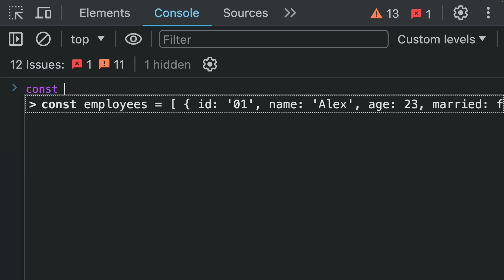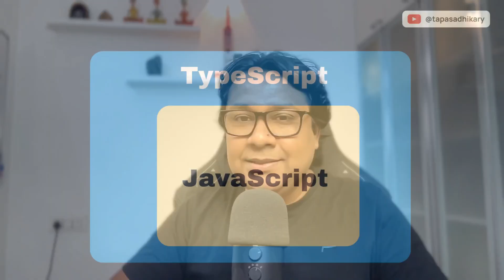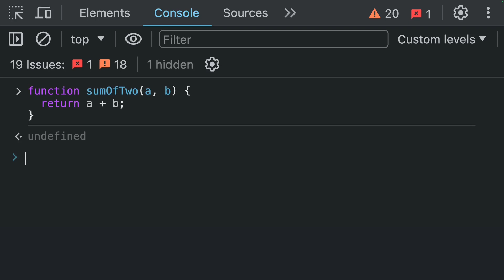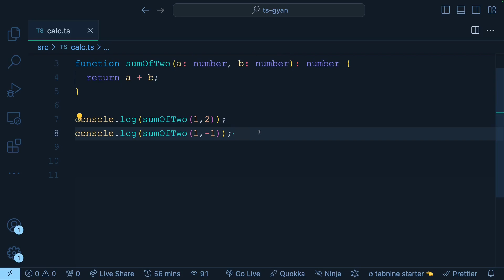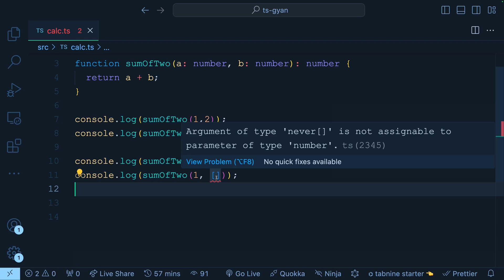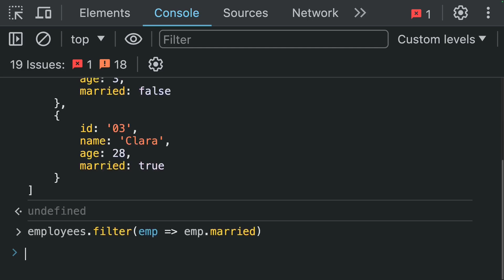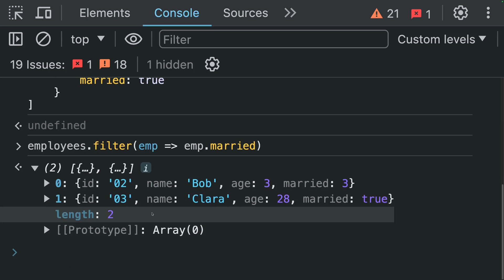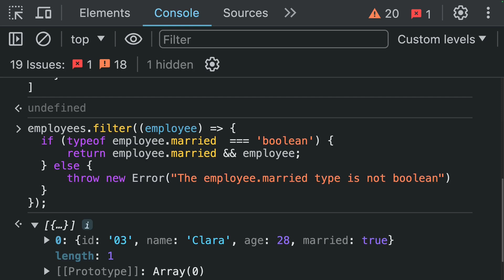Is TypeScript Worth Learning? || Know The Real Facts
Is TypeScript worth learning? Is it really a great thing to invest time in TypeScript as a Developer? Let's learn the Real Facts to make a wise decision, not a biased one.

Welcome to a brand-new series called 'TypeScript With tapaScript". Here goes the first video to set the stage by clearing the most essential dilemma in developers' mind, "Is TypeScript Worth Learning?".

I take special care to provide you the best quality. Also, could you like/comment on this video so that it reaches others? Thanks! 🫶

Timecodes
0:00 - A Bit of Background
01:04 - The Bummers
03:19 - How My Perspective Changed
05:18 - The epic tsconfig file
06:19 - Writing The First TypeScript Program
11:28 - The Verdict
14:13 - Is it a YES, But Why?
15:42 - An Important End Note.

## About Me:
Tapas Adhikary is an Educator at tapaScript, Tech enthusiast, Writer, YouTuber, and Open Source projects maintainer/contributor. He is a full-stack developer who has vast experience in building SaaS solutions. He is the founder of the ReactPlay platform, which is driven by open-source projects and a fast-growing community.